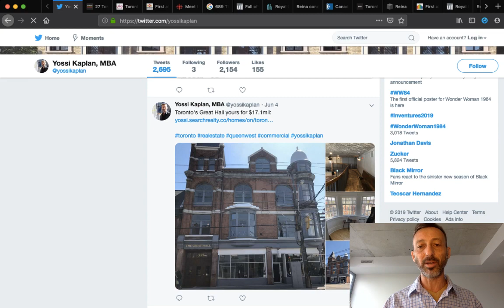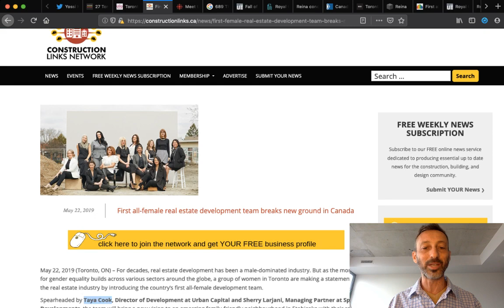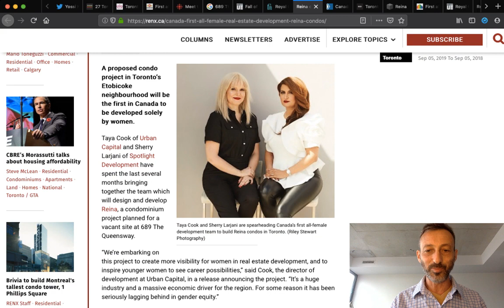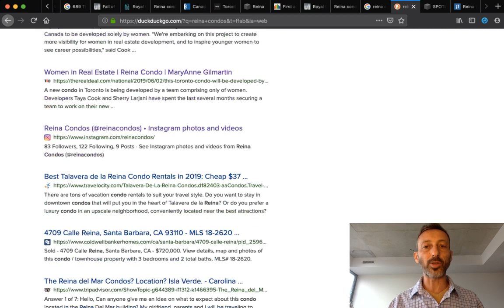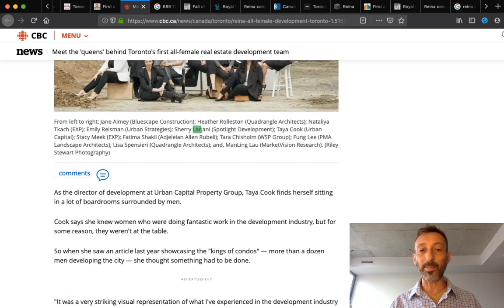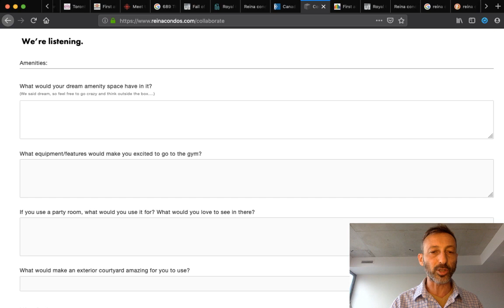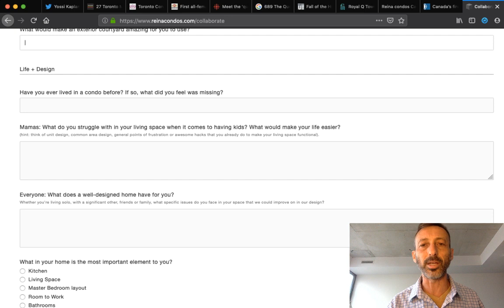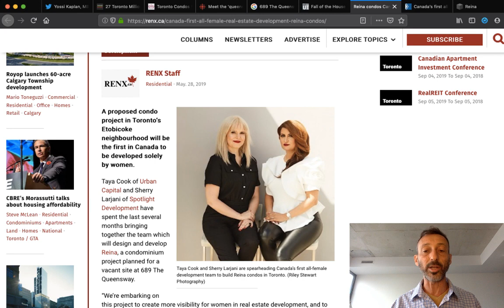Reina Condos @ 689 The Queensway - Toronto's First All Female Developemt Review | Yossi Kaplan #151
Reina Condos located at 689 The Queensway, is Toronto's first all-female development. The project, sitting on the site previously home to The House of Lancaster (strip club), has gone out with much fanfare yet zero content.

In this video, I review the information currently available for the Reina Condos, assess the offering and give my raw feedback on the development's marketing and presentation.

As with all condo developments, what I care for the most are (1) Investment Value (2) Liveability and (3) Longevity (see my "Three L" video). Hence,

- is there value in touting an "all female development"?
- how will the all-female team make this condo better?
- how can a developer anticipate or attract a certain kind of buyers?
- will it work as planned?
- how will the market respond to the gimmick? is it a gimmick?
- why is there no information about the development and team members!?

Reina Condos at 689 The Queensway has no renders available. Out of the two leaders of the group, only one has a public mention, and it's not a profile page.

Taya Cook from Urban Capital does not have her own webpage, she is mentioned (with no links or bio) on this

Sherry Larjani from Spotlight Developments (as per the articles) has not a single mention. The site for Spotlight is unclear about the company, and it's hard to tell what's going on.

Last, there is some LinkedIn info, but as you know, anyone can open a LI page and there is no process of validation of the information, so I ignore it.

But wait, there's more: I read in one of the articles that NEITHER of the leaders reside in a condo.

That I do not like. Leading by example is how I would prefer to see it done, not by proxy. In my video I recommend that the people on the team live in condos until the very last key has been handed. Not only it will help the design team, it will also put investor minds at ease, knowing that "the developers are eating their own dog food".

The reason I mention this is bc once a developer has made their names and faces public, they should pre-planned for the google searches that follow such announcements.

Surely I am not the only one to search the names, companies and development...

But guess what? There are no renders, no information on the leaders, nothing. In the old days, where projects sold no matter what, you could get away with anything. But today, with prices so high and lots of inventory available, more and more buyers want to be properly informed.

Moreover, when I googled and DuckDuckGO'ed the site, results were disappointing. Even the most basic SEO and metadata was ignored. The results, as you will see in the video, are not good.

I have consulted to some of the largest companies in the world, governments and private entities. I invite the Reina Condos dev team to reach out and sit down with me, so I can give them more feedback and perhaps offer my professional skills to help them make their project as successful as it can be.

There are some good points, too. The one I like the most - yet still needs work imo - is the questionnaire asking potential buyers to their living preferences. I review it in detail.

Overall, I think there is great potential here - but I can't tell if the communications team dropped the ball or what. It's just not lookiong good, especially after all the media hoora. So, if you need some Google Maps, SEO and Metadata help, let me know.

Enjoy the video - all comments are welcome!

Yossi